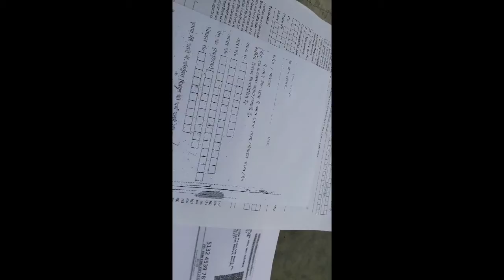how to get mobile banking 🥰 ll got a lift from bus 🚍 ll Traveller Sandhya 😘